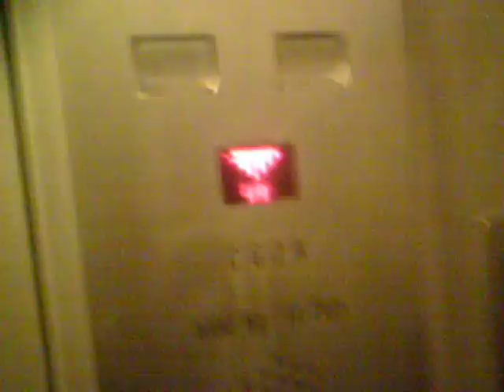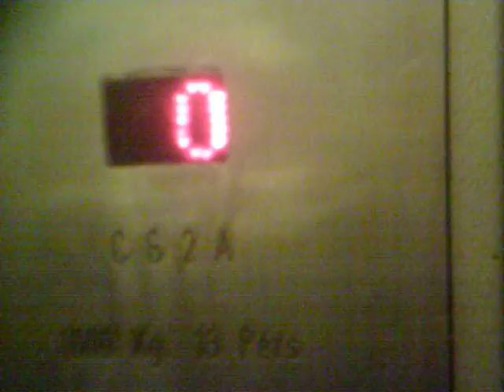cg2a quai 2 (2013)